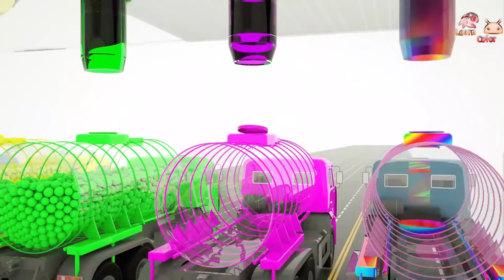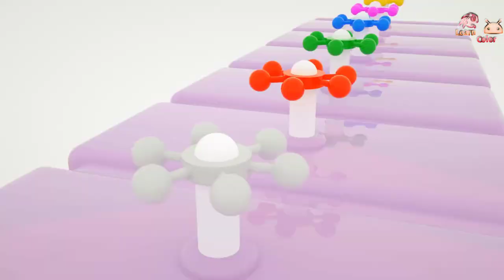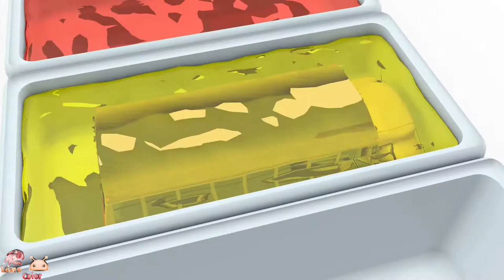Colors for Children to Learn with Water Tank Trailer Truck - Learn Colors with Mini Balls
Learning Colors Channel